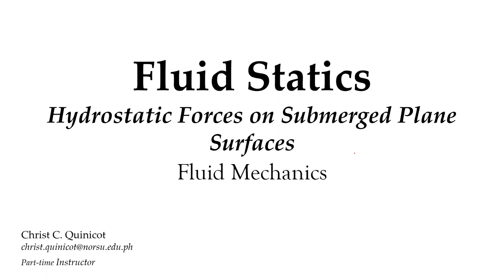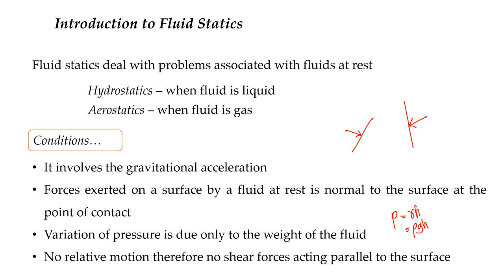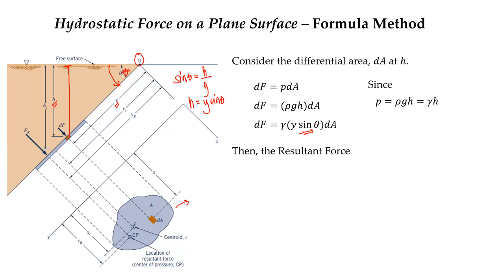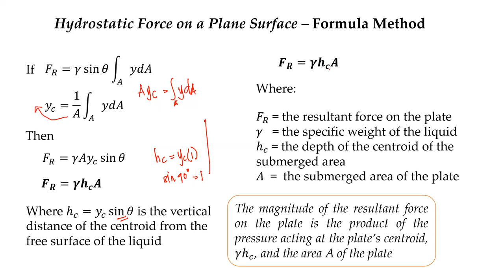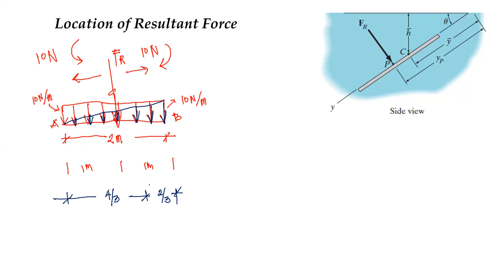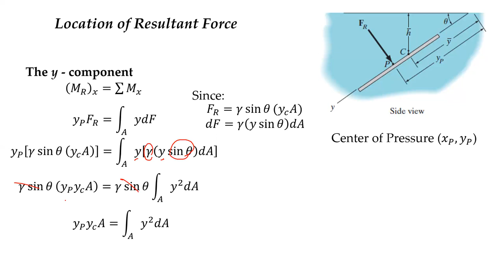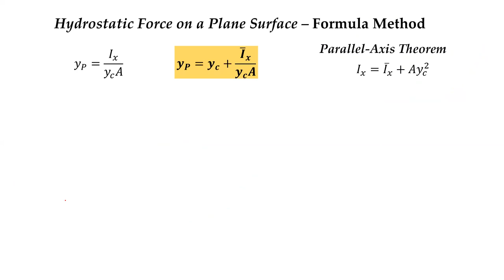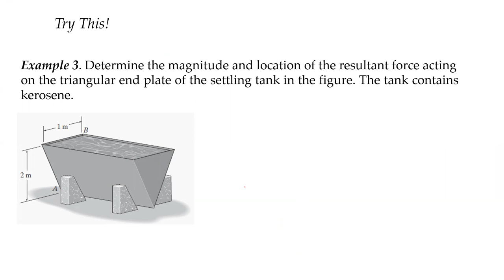[ENS 332] Hydrostatic Forces on Submerged Plane Surfaces - Lecture 1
Finding the resultant hydrostatic force on a submerged plane surface using the formula method